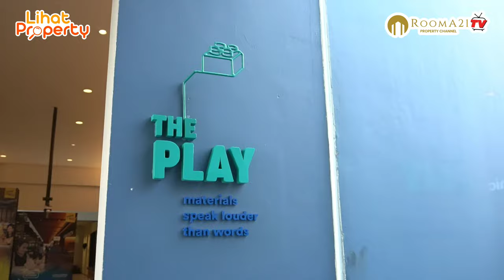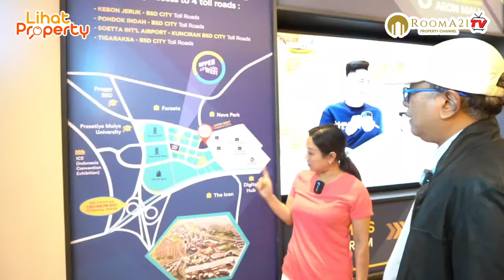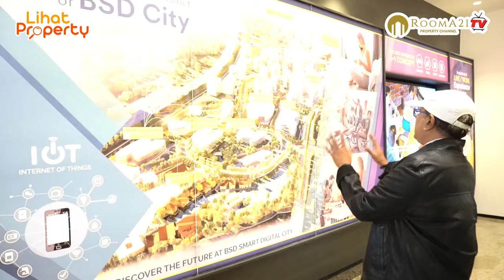Mau Tahu Trend Gaya Hidup Perkotaan Berkonsep : Live, Play & Earn Money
@Rooma21TV-Propertychannel - The First Integrated 4 in 1 Mixed-Use Concept in BSD City, Smart Office Home Office Soho Upper West menghadirkan konsep residential sekaligus tempat bekerja di dalam hunian yang sama.
Menjadi jawaban bagi para professional yang sangat menghargai waktu dan fokus bekerja di tempat tinggalnya dan memperhatikan kesehatan, kebersihan, efisiensi dan keseimbangan hidup.

Terletak di tengah CBD BSD City, Yang mudah di akses darimana saja.
Kemudahan ini akan membuka peluang bisnis yang tidak terbatas! Sangat cocok untuk perusahaan dari berbagai bidang, Seperti Perusahaan IT, logistik, lawyer, notaris, akuntan publik, konsultan pajak, konsultan arsitek dan perusahaan ekspedisi.
Miliki Upper West sebagai tempat tinggal yang membuat Anda menjadi lebih productive.
Jangan lewatkan Promo Bulan Ini :
- Installments 96x FLAT*
- Yuk, tunggu apalagi, Amankan Unitmu Sekarang

Let’s Live, Play & Earn Money!

More info & Show Unit :
RoomA21.com
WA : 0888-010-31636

atau